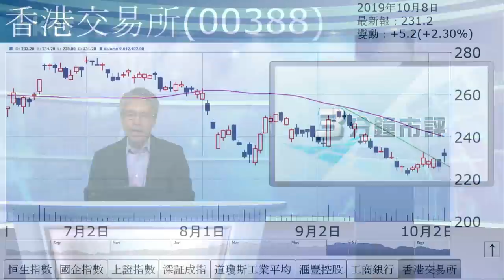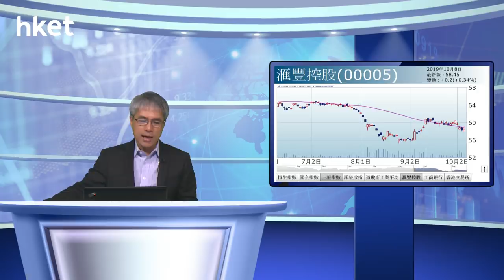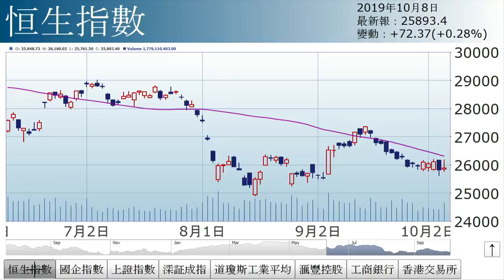孫運喜︰一綫之差（2019年10月8日）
【香港經濟日報】《iMoney》主編孫運喜表示，在消息面和經濟面一好一淡下，後市走勢可以「一綫之差」概括之，而「一綫」是指50天綫。……（更多內容：